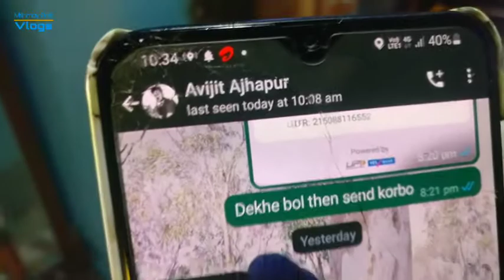Eto Perfume Laganor Ki Ache ? | Bengali | Mrinmay Palit Vlogs | Vlog 72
About - Mrinmay Palit Vlogs is a YouTube channel, where you find entertainment, cinematography, photography, traveling, riding videos and daily posted. 🙏